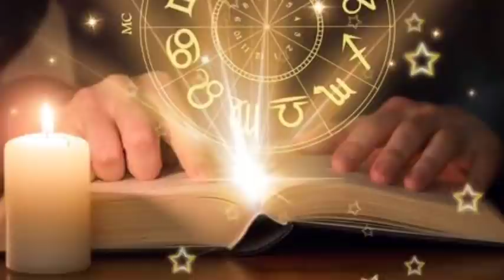2022 के शुरू होते ही शनि की कृपा से 3 राशियों पर छप्पर फाड् बरसेगा पैसा।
2022 के शुरू होते ही शनि की कृपा से 3 राशियों पर छप्पर फाड् बरसेगा पैसा।
2022shni ka prbhav